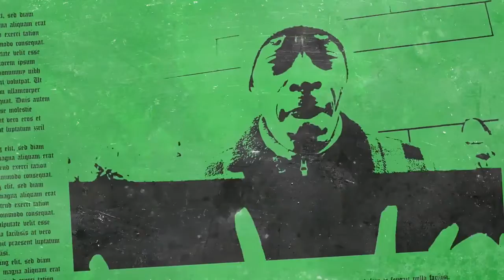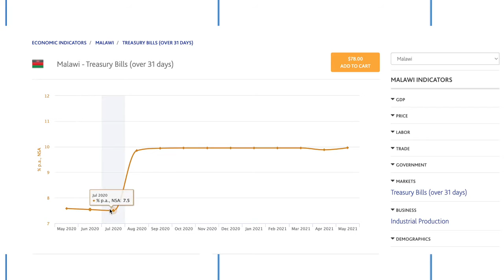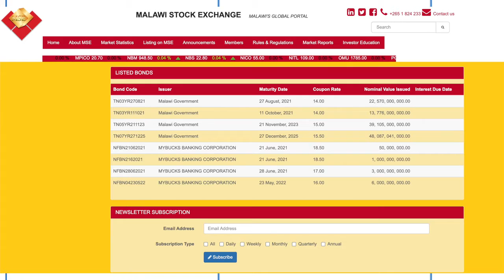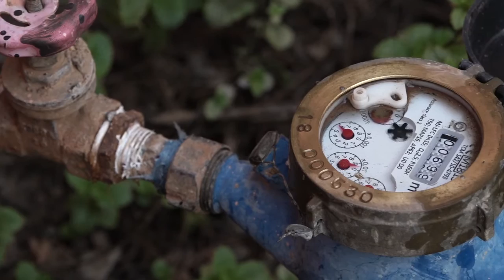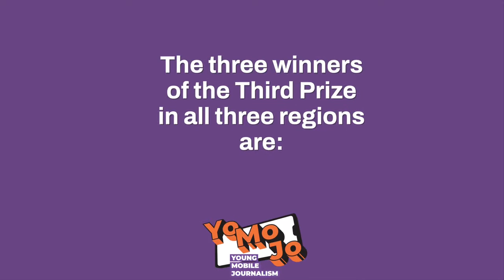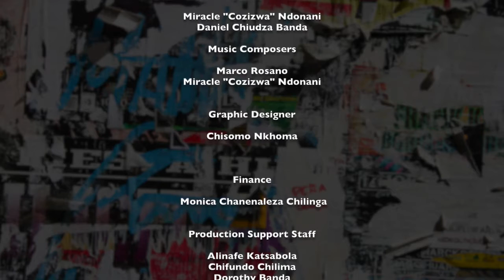K54 - Treasury Bonds & Bills - panel